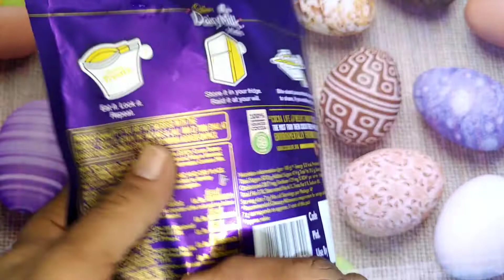Cadbury dairy milk minis unpacking || 1mins sastfying video